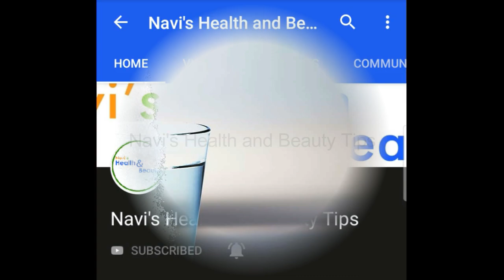உப்பின் அழகு குறிப்புகள் | Benefits of Salt Water for Face,Clean,Clear Spotless Skin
Benefits of salt water for face ,clean clear spotless skin, Tamil beauty tips, உப்பின் அழகு குறிப்புகள், the beauty tips of salt, benefits of taking bath in salt water, உப்பு தண்ணீரால் குளிப்பதன் பயன்கள், how to use salt for your daily skin care, uses of salt for skin hair teeth and nail in Tamil.

Our Related Videos.. Don't Miss It Friends..